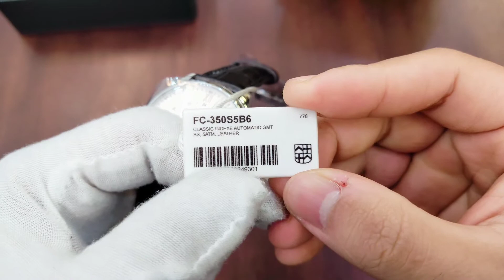[Review Đồng Hồ] Frederique Constant GMT FC-350S5B6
Thông số chi tiết:
"Mẫu Frederique Constant GMT mạnh mẽ, chất thép tuyệt vời mới cập bến!!!
Size 42 vỏ thép dây da đen
Máy auto Thụy Sỹ chính  hãng
Kính sapphire nguyên khối chống xước
Kim GMT chỉ múi giờ thứ 2
Chịu nước 50m"

Facebook cá nhân:
Mr. Quyền